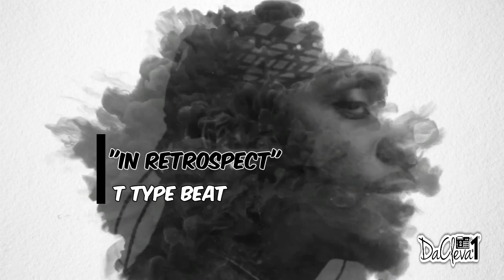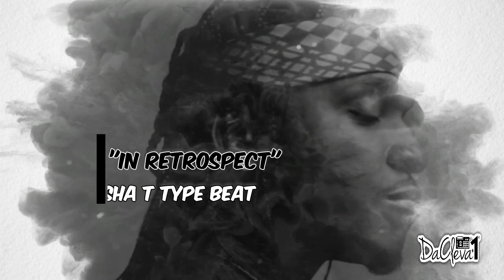"IN RETROSPECT" PUSHA T. TYPE BEAT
Prod. DA CLEVA 1